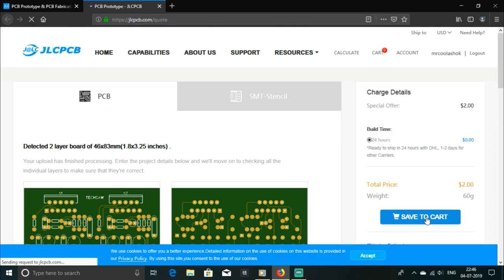Awesome Idea!! With 10 Bar LED Module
Hi friends, in this video I made a Awesome Idea!! With 10 Bar LED Module

Download the gerber file for this amplifier board (use it without changing anything, I appreciate it more! Thanks):